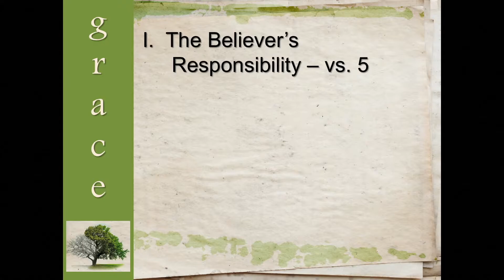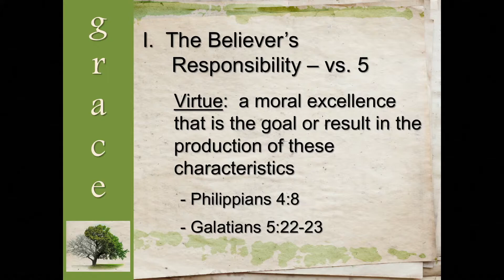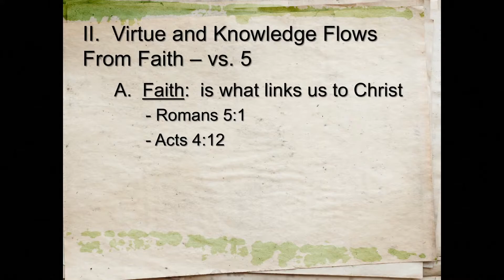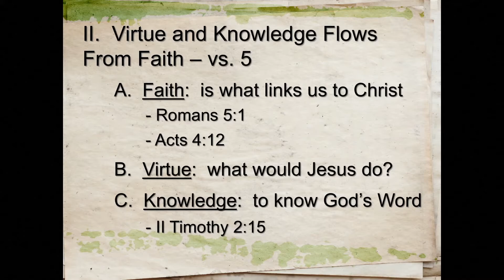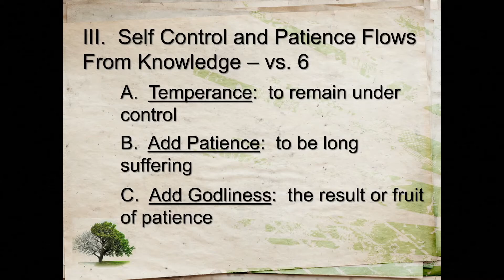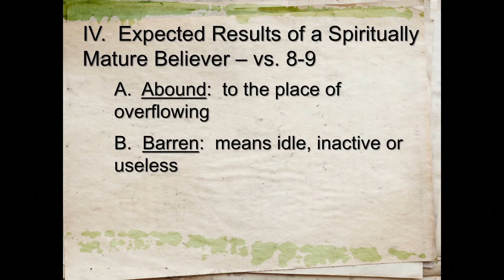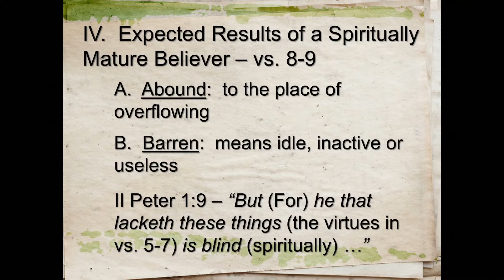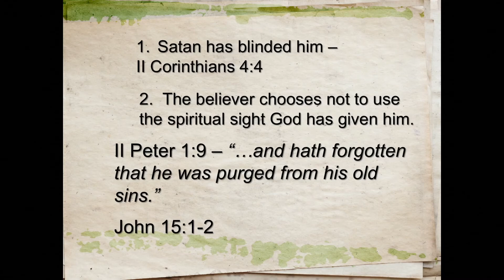8/9/2020 Grace Changes Everything Series (8) (Video 2 of 2)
This video is the second part of our online service this week with the eighth message in the Grace Changes Everything series - Knowing & Growing.  Look for special music in Video 1.

For more information about our church, go to our website ntbcloganville.com